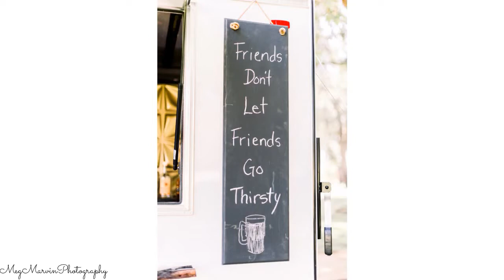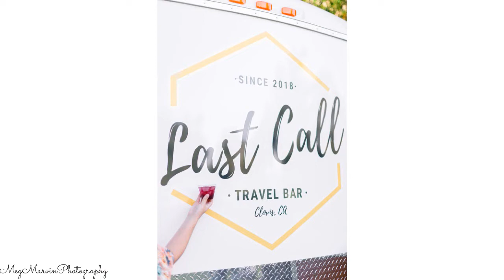Chantal Durbin of the Last Call Travel Bar on Central Valley Wedding & Special Events